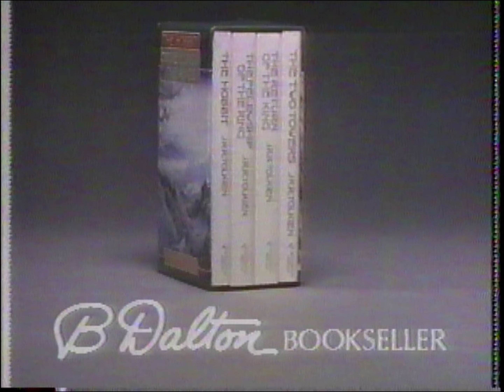1988 B Dalton Bookseller commercial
1988 F/X KPTV Broadcast commercials